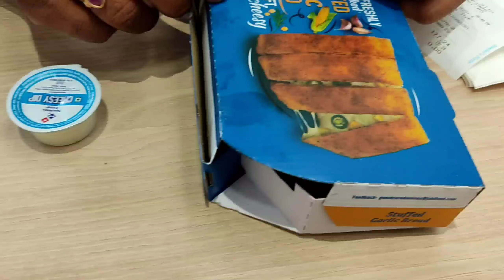Domino's Garlic Bread youtube short